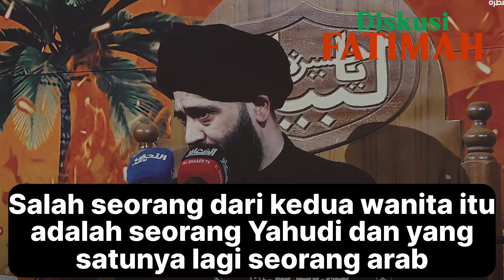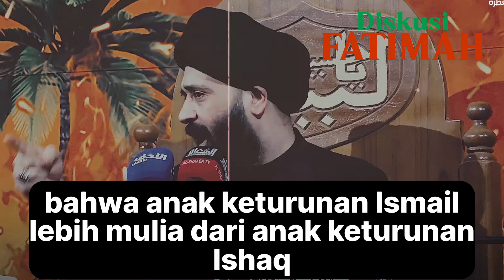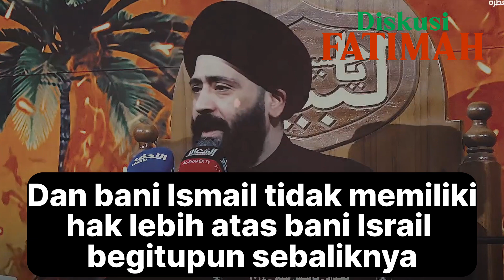Sayyid Ali Ath Thaliqani - Imam Ali dan Rasisme